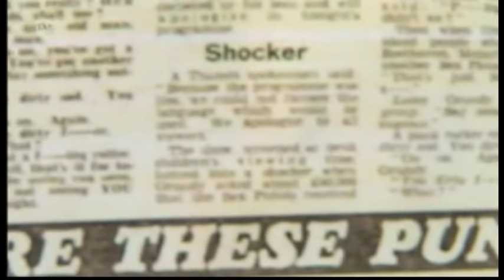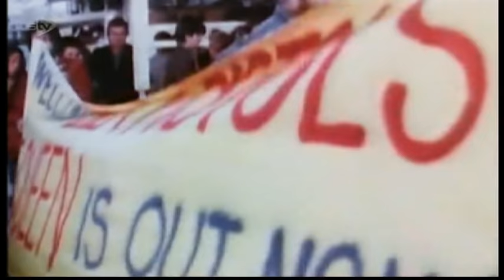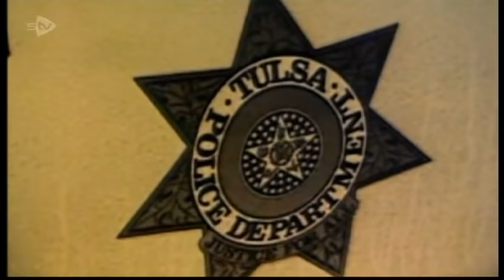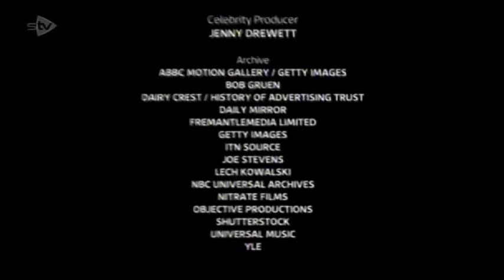John "Rotten" Lydon (The Sex Pistols) - Piers Morgan's Life Stories - FULL INTERVIEW - 2015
ITV - UK TV - Broadcast 25 September 2015.  Full Broadcast.
See my Playlist for other Sex Pistols videos.